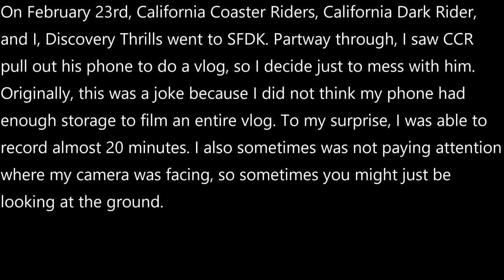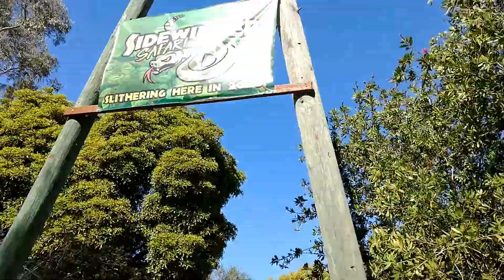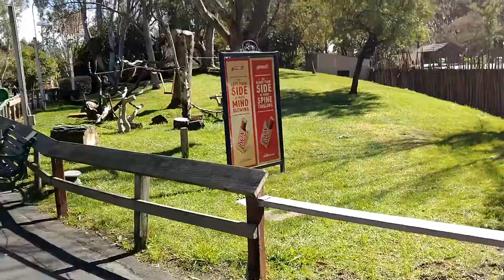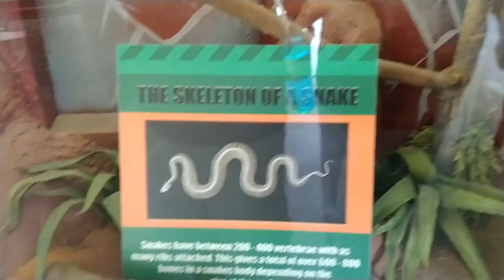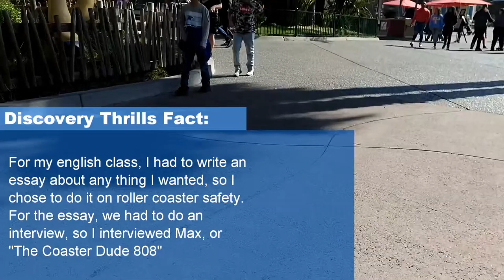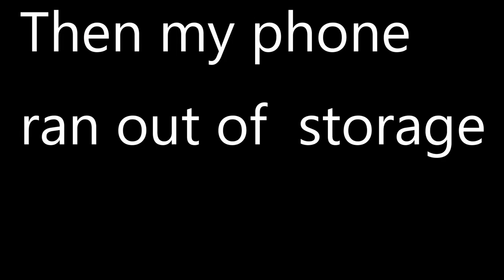The Secret Side of Six Flags Discovery Kingdom ft. California Coaster Rider (SFDK Vlog 2/23/2020)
I should put Ben's channel in the description, but he won't do it for me, so I won't for him.